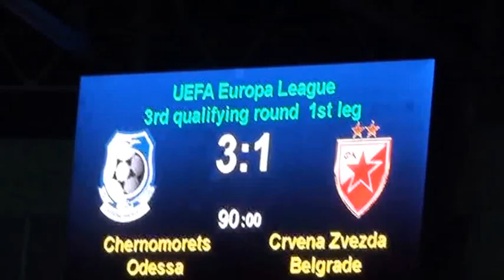Лига Европы 13/14.Черноморец-Црвена Звезда.